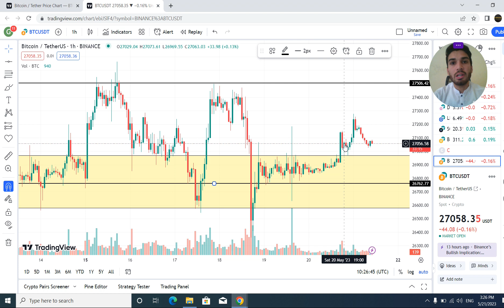Daily bitcoin Analysis hindi/urdu ||crypto analysis||live bitcoin trade urdu